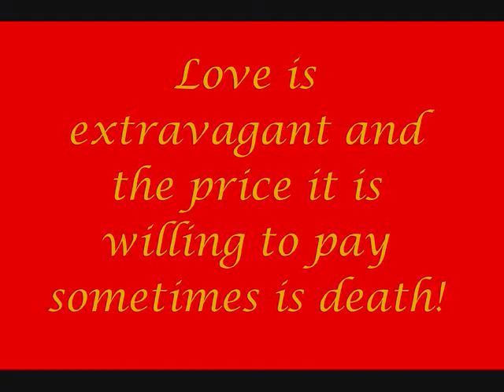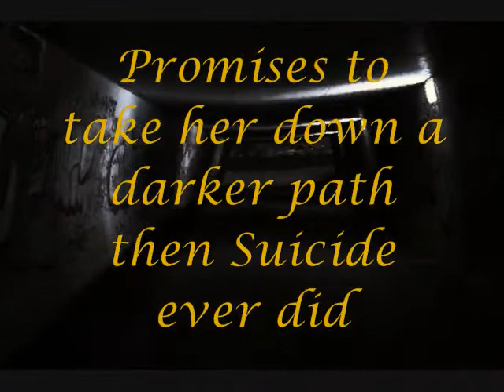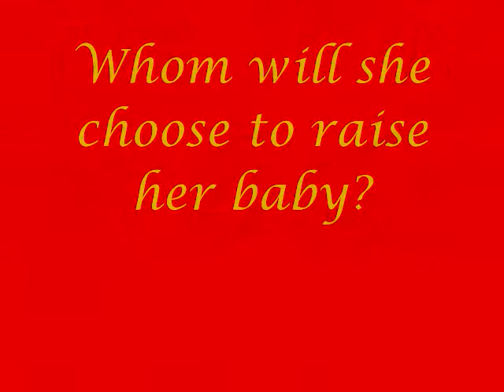Nuttin' But Death 2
The sequel to Nuttin But Death Can Depart us is available November 26, 2010.